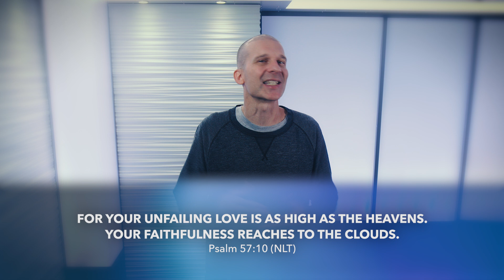Ep.309 - Benefit of the Doubt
MINISTRY MOMENT
We store our financial institutions because we trust them and we trust that it’s safe. You can trust the Lord with your life. If you look at scripture and observe anyone who endured trials and turmoil. God ALWAYS showed up, and he will for you too.

PRAYER POINT
"Lord, help us to trust in You in every season and every circumstance. We know You’re good, kind and faithful. Please remove any doubt in our hearts. You have a perfect track record. We trust You. We’re all in Jesus."

GOING DEEPER
Read Psalms 57:10, Lamentations 3:23, Matthew 7:24-27, and Ephesians 3:20.

When you’re feeling fearful, anxious or unsettled, pause and take a look at God’s track record in your own life. How many times has he already been RIGHT ON TIME for you? Don’t forget.

Share testimonies of God’s faithfulness. It’s so important. If you have a friend “up against the ropes” share your own testimonies of God’s faithfulness in your own life. Scripture says we will overcome by the blood of the lamb and the word of our testimony. Testimonies are so incredibly powerful!